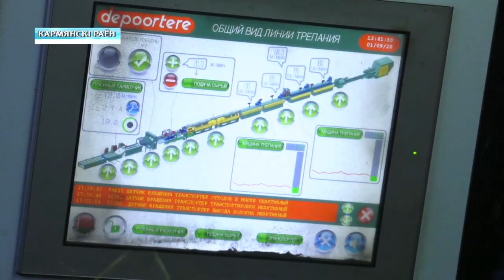В Кормянском районе убирают лён